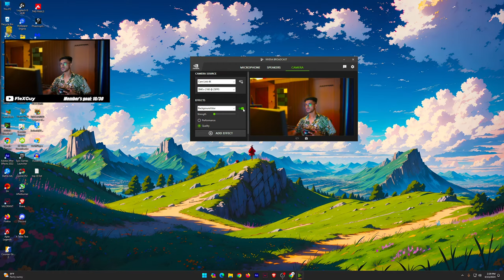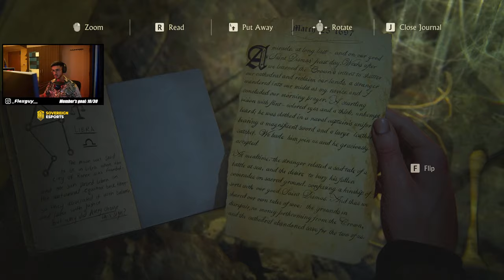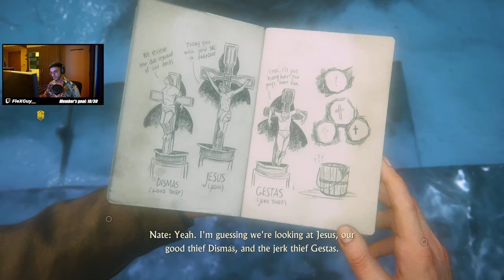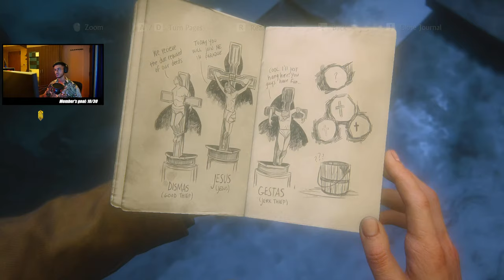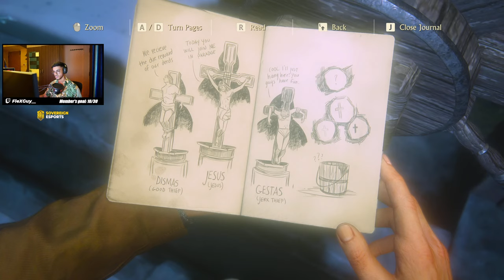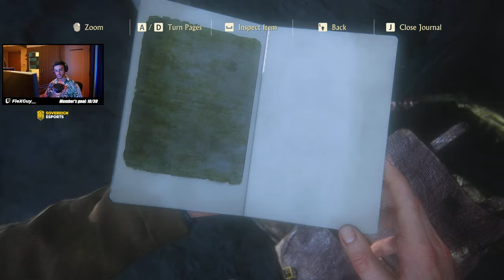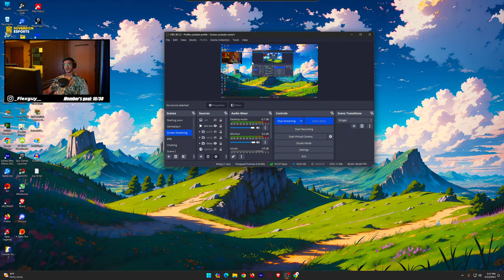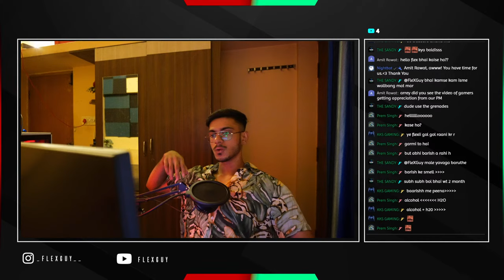playing uncharted thief's end | part 2 | !giveaway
► Top donators ♥
     Khilan malde
     THE Samurai
     MAX GILL
     Sanket
     Overheat Gamerz

► Paytm - arun931@paytm
► Phonepe - arun-07@ybl
     can afford it.
     Every TIP is Appreciated!!

►  PC SPECS :

-  MotherBoard - ASUS Prime B550 M - A
-  RAM  - ADATA XPG GAMMIX S5  - 16 GB ( 2 x 8GB )
-  Primary Monitor - ACER NITRO 2K 144 Hz 27 inch
-  MousePad - Razer mousepad
-  Headphones  - Logitech G435
-  Webcam - Sony ZV E-10 | Logitech 720P
-  Mic  - BLUE SNOWBALL

► Link for my PC specs

HYPER X Cloud Stinger
LOGITECH G420
ANT ESPORTS MK3200
Ryzen 5 5600X
GeForce RTX 3060
ASUS Prime B550M-A
ACER NITRO 2K 144 Hz 27 inch
Logitech C270
Logitech G 240(mouse pad)

► Protein I use :
Optimum Nutrition (ON)

► About FlexGuY

• Arun Kumar
• 22
• Bangalore, India

️️️️️️️Hope you had a good time here!!💜

Ignore:
crosshaircode aimbot crosshair valorant
valorant on linux
valorant india stream
valorant skins
is low sensitivity better valorant
valorant gameplay no commentary
valorant gameplay tutorial
aimbot crosshair valorant